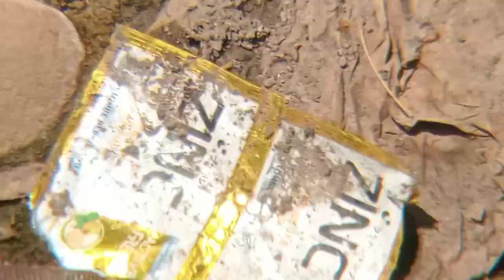Hewan pemangsa didaratan dan diair menemukan makanan yang keras.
Biawak kesusahan menelan makanannya karena keras predator ini kaya tidak memiliki gigi .